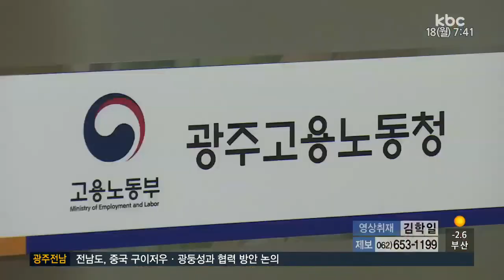[취재 후]취업 사기 6개월..피해 구제 진행 중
정규직 사무원을 시켜주겠다며 청년들을 끌어모은 뒤 힘든 육체노동만을 시키고 내쫓은 악덕 용역업체 기억하십니까?

지난 7월 kbc 보도 이후 해당 업체 대표는 잠적해 수배 중이고, 피해 청년들은 피해 구제 절차를 진행하고 있습니다

보도 이후 변화를 추적해보는 시간, 오늘은 청년 취업 사기 피해자들의 현재를 이형길 기자가 취재했습니다.